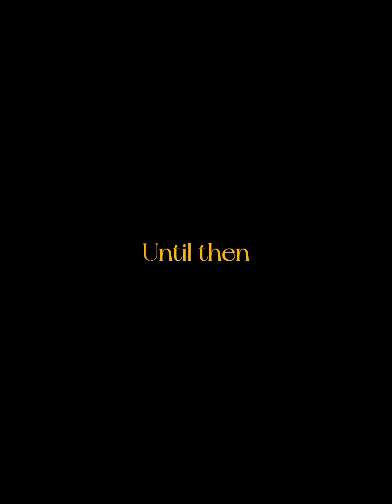My Acrylic Painting Hobby/Etsy Shoppe Ad (A Third Video Editing Trial) | Music Credit: Joe Hisaishi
This is a short video (HQ/high-quality) that I momentarily created while getting my hands on a newly downloaded video editing app (Shotcut). The app proves handy & I had also found it truly user-friendly, on most occasions, at least, to me. The slideshow includes random photographs, snapshots that I've taken of some spots in Central Park (in the big city) when I spazzed by them (possibly in-between certain workweek periods).